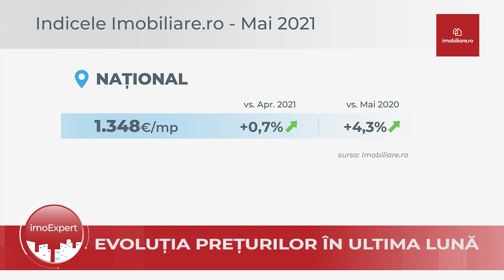Indicele Imobiliare.ro - Mai 2021 | Preturile la nivel national | imoExpert #19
La ce nivel au ajuns prețurile apartamentelor vechi si noi în luna mai 2021?

➼ La fel ca în celelalte două luni de primăvară, prețurile locuințelor din România s-au menținut pe o traiectorie general ascendentă și în luna mai.

𝗗𝗲𝘀𝗽𝗿𝗲 𝗜𝗻𝗱𝗶𝗰𝗲𝗹𝗲 I𝗺𝗼𝗯𝗶𝗹𝗶𝗮𝗿𝗲.𝗿𝗼:
Reprezintă o medie a preţului solicitat, exprimat în euro pe metru pătrat util pentru apartamentele de vânzare (noi si vechi) situate în blocuri de apartamente, cu destinaţie rezidenţială, pe baza anunţurilor publicate pe imobiliare.ro de către agenţiile imobiliare şi proprietari.

Urmărește întreaga emisiune imoExpert despre
➤ "Investitiile imobiliare in apartamentele din orasele turistice | Brasov "